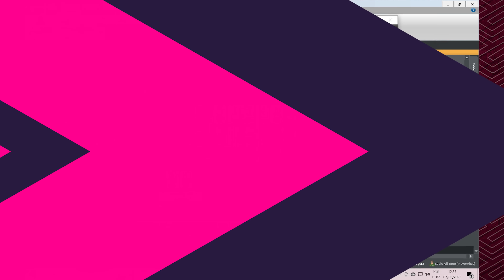3 Things You're Probably Not Doing To Crush Midstakes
💲 Join the Cash Made Simple Community: the best place for you to improve your game and achieve your goals as a cash game player.

I study, you play. We Win.
Secure your spot by November 21st.

💲 If you are looking for a staking deal, or a coaching for profits deal, send an application to Metagame 👉🏽